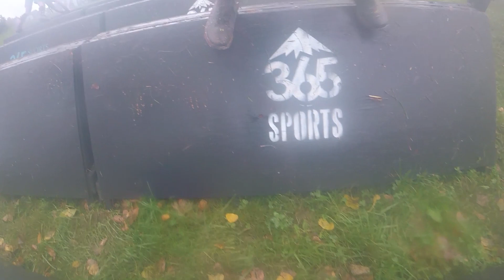Obstacle Course World Championships! | GoPro Course Racer Cam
GoPro Hero 7 Black
Salomon Speedcross Trail Shoe
GoPro Head Strap
GoPro Swivel Wrist mount
Climbing Grip Holds

The Obstacle Course Racing Championships were at Blue Mountain - Collingwood Ontario for the second year in a row. A 3km and 15km course was created for the world's best.
It was raining and by the time my heat (Male 30-34) started on the 15km it was a MUD FEST...I burned so much extra energy trying to just get up the slippery hills (while holding a GoPro!)
None the less we had fun!!! I hope you enjoy watching. I used a similar video from last year to help prep for this course.
I'm also 6'4" and 220lbs - I think I may have been the biggest racer there. My height helped and handicapped me. I totally bonked near the end of the race, not expecting to be out there for near 5 hours
burning 1000cal/hr.

ONE LINK to all my GEAR (My KIT)

Edited by: Gavin Peacock
Shot on GoPro Hero Black Series